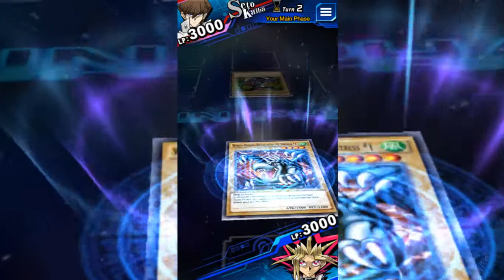Yu-Gi-Oh! Duel Links Gameplay Part 1 [Android]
Battle monsters, other Duelists and collect battle cards in Yu-Gi-Oh! Duel Links, the fighting card game straight from the TV show!

Online multiplayer games meet card battles in the Yu-Gi-Oh! card game. Collect cards to build your battle Deck and fight other Duelists online to see who is the Dueling Master! Enjoy voices from the anime and heighten the Dueling experience!

[FEATURES]

Fighting Card Games
- Battle other Duelists and their special battle Decks
- Build your Deck to become the most powerful Dueling Master, with monsters like "Dark Magician" and "Blue-Eyes White Dragon"
- Strategic gameplay makes you decide which card comes out next!
- Duel with your favorite characters from the Yu-Gi-Oh! world and complete Stage missions

- Fight Legendary Duelists from the show like Yugi, Kaiba, Joey, and Mai!
- Multiplayer games force you to find your opponents weakness and strategize
- PVP battles pit you against players from around the world! Climb through the rankings and take your place as the Duel World King!

Card Battle Deck
- Collect cards and form the most powerful Deck for battle!
- Shop for cards in the game store!

[ABOUT "Yu-Gi-Oh!"]
"Yu-Gi-Oh!" is a popular manga created by Kazuki Takahashi that was serialized in SHUEISHA Inc.'s "WEEKLY SHONEN JUMP" since 1996. Konami Digital Entertainment Co., Ltd. provides a Trading Card Game (TCG) and console games, based on "Yu-Gi-Oh!" created from the original manga, that are enjoyed around the world.

[Supported OS]
Android 4.4 and above